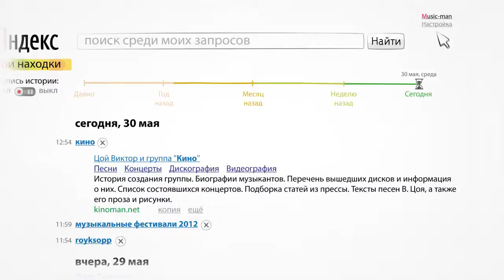Персональные ответы от Яндекса